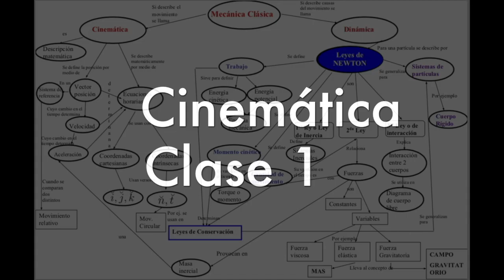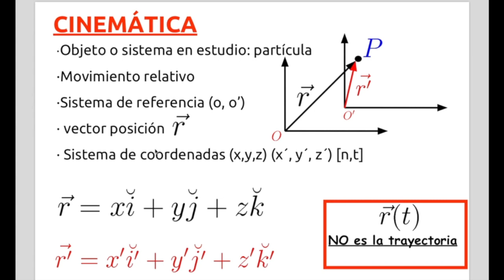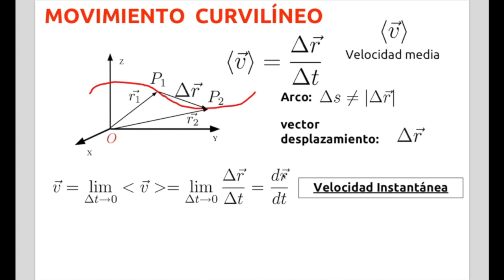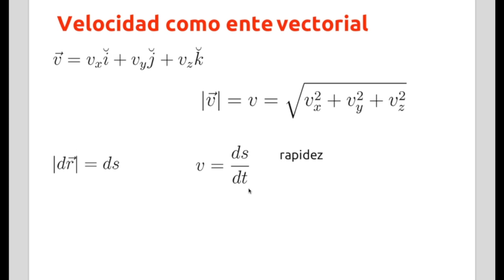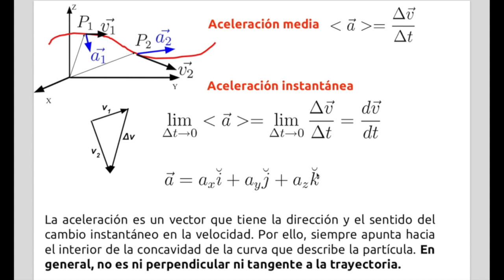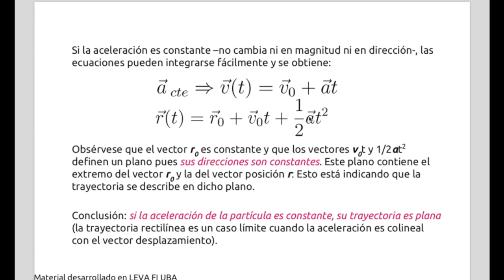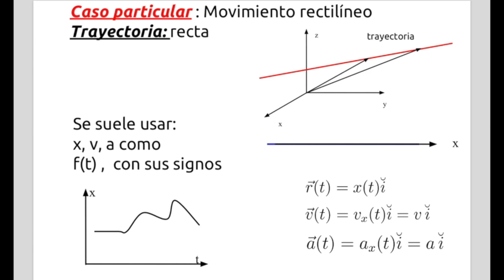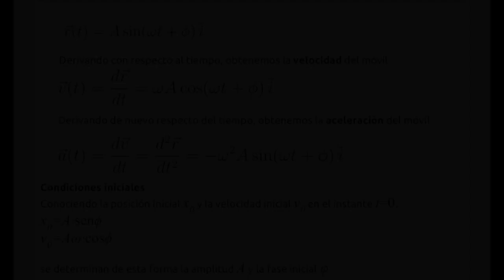Clase 1 Cinemática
Clase teórica 1 - Cinemática